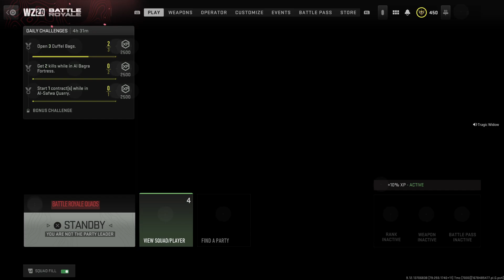Courts Gulag does this gun even wrk